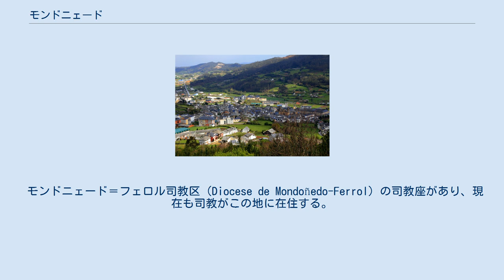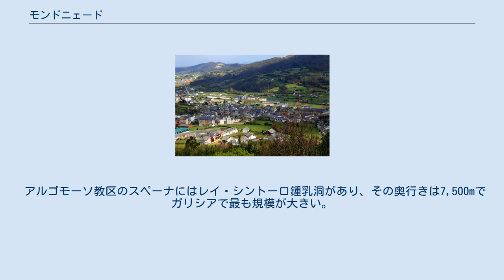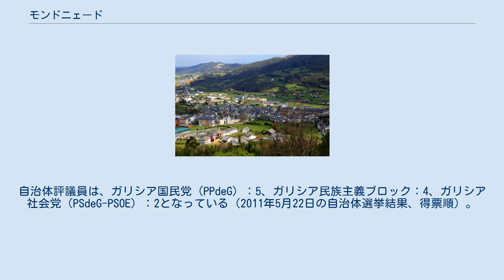モンドニェード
モンドニェード（Mondoñedo）は、スペイン・ガリシア州ルーゴ県のムニシピオ（基礎自治体）。
コマルカ・ダ・マリーニャ・セントラルに属する。
ガリシア統計局によれば、2012年の人口は4,183人（2010年：4,406人、2009年：4,508人、2008年：4,603人、2007年：4,701人、2004年：4,904人）、人口密度は29.3人/km² 。
住民呼称は男女同形でmindoniense。
 モンドニェード＝フェロル司教区（Diocese de Mondoñedo-Ferrol）の司教座があり、現在も司教がこの地に在住する。
 モンドニェードはルーゴ県北部に位置し、面積は142.7km²。
北はアルフォスとフォスと、南はア・パストリーサとリオトルトと、東はロウレンサーと、西はアバディンの各自治体と接する。
人口は自治体を構成する15の教区に散らばっている。
 人口規模はフォス、ブレーラに次いで3番目であるが、コマルカ・ダ・マリーニャ・セントラルの中心自治体となっている。
 アルゴモーソ教区のスペーナにはレイ・シントーロ鍾乳洞があり、その奥行きは7,500mでガリシアで最も規模が大きい。
また、マスマ川の支流トロンセーダ川にはいくつもの滝があり、バリニャダーレス川のコロの滝と並んで自然の美しい景観をなしている。
 モンドニェードはモンドニェード司法管轄区に属し、同管轄区の中心自治体である。
 モンドニェードのある谷には、ドルメンや、ソニャンにあるようなカストロ、ペトログリフといった、考古学上の遺跡物が数多く残されている。
このことは新石器時代には、この地にはすでに人の定住があったことを意味する。
 モンドニェードについてのもっとも初期の記録は、女王ウラカがフォスのサン・マルティーニョ・デ・モンドニェードに置かれていた司教座を、現在のモンドニェードの、バル・デ・ブレアあるいはバリブリアに移したことについてである。
1156年カスティーリャ王アルフォンソ7世がモンドニェードに市の資格（カテゴリー）を授与。
1182年から1230年の間司教座は、入植を奨励するためにリバデオに移転。
 自治体首長はガリシア民族主義ブロック（BNG）のマヌエル・オルランド・ゴンサーレス・クルス（Manuel Orlando González Cruz）。
自治体評議員は、ガリシア国民党（PPdeG）：5、ガリシア民族主義ブロック：4、ガリシア社会党（PSdeG-PSOE）：2となっている（2011年5月22日の自治体選挙結果、得票順）。
 モンドニェードは15の教区に分けられる。